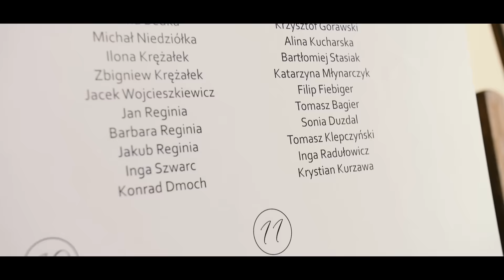Ania i Mateusz | Cedrowy Dworek 2016 | Wspaniały teledysk | PressPlayFilm